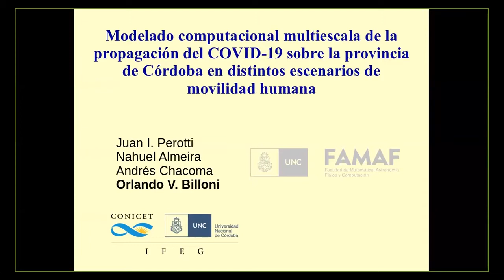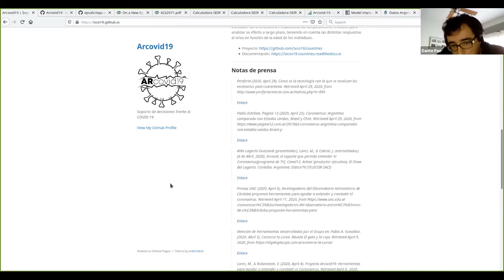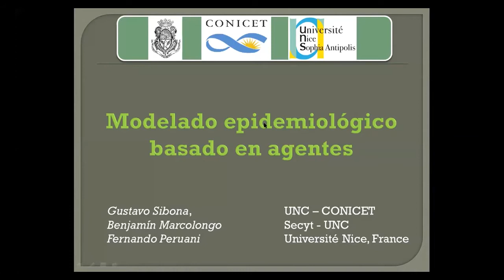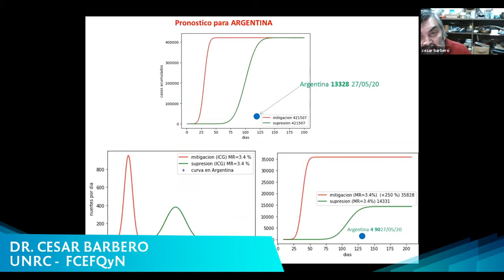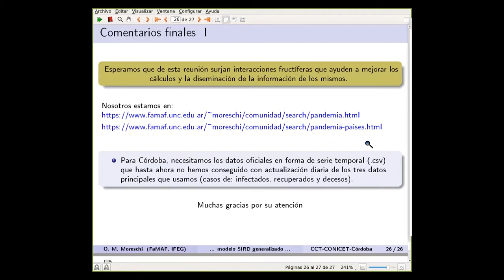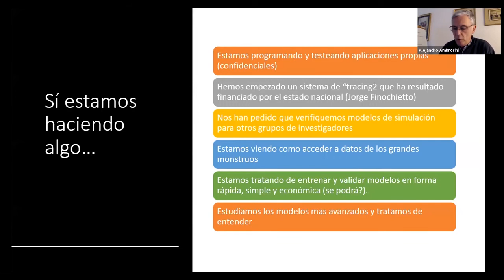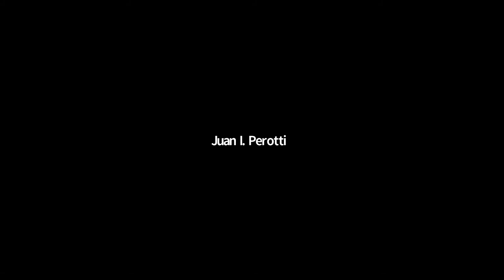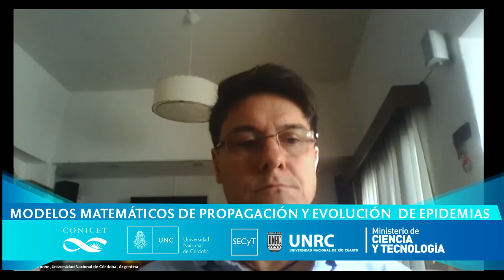Modelos matemáticos de propagación y evolución de epidemias